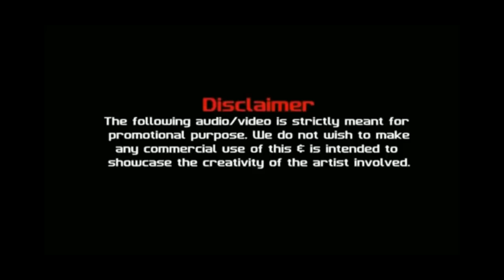Palkhi Nighali Chintamani Chi - DJ Rahul RK | Anup Bhuyar Visuals | MP3 Download Link In Description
▶️ Remix : Dj Rahul Rk
▶️ Video : RK Artworks
▶️ Thumbnail : Anup Bhuyar Visuals

निर्मिते - मनोज जी शोभावात
संकल्पना - रीची शोभावात शब्द रचना - किशोर मोहिते
गायक - संजय सावंत
संगीत संयोजक - संदेश | नितीन
Produced by : Manoj Kadam & Sunil Khaire

THANK Y0U,
RK_808